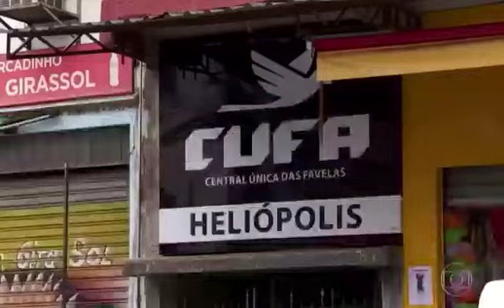Internet para todos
Mais uma matéria da CUFA na mídia. Agora para falar de algo muito importante: Internet para todos!
Os estudantes de bairros populares não têm acesso a internet e com isso têm dificuldade em acompanhar as aulas.
Veja o trabalho bonito que essa rapaziada do CUFA tem feito!